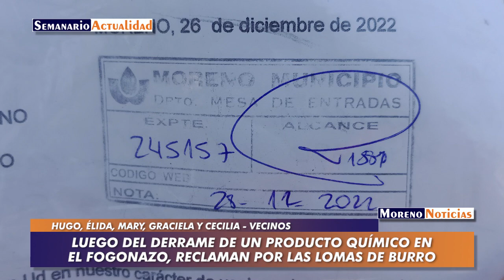Luego del derrame de un producto químico en el Fogonazo, reclaman por las lomas de burro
Los vecinos reclamaron por los lomos de burros que hacían que los vehículos golpeen fuertemente en el asfalto. Fue una de las causas del derrame de un producto químico el pasado viernes. En la mañana de este lunes la municipalidad procedió a cambiarlos y colocar unos más bajos. Además piden la colocación de semáforos y control del tránsito pesado. Entrevista con Hugo, Élida, Mary, Graciela y Cecilia